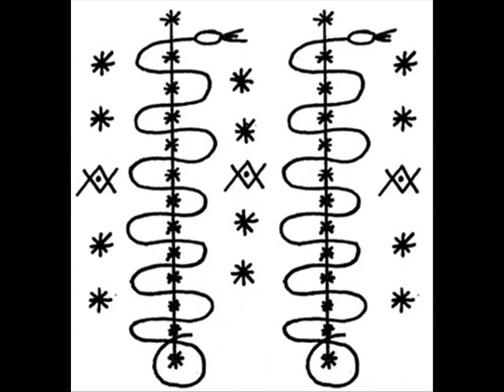Born Under A Bad Sign___Nitro Mean Streak Blues.wmv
Born Under a Bad Sign_Nitro Mean Streak Blues (Cover)
"Born Under a Bad Sign" is a song written by Booker T. Jones (music) and William Bell (lyrics) originally recorded by Albert King as the title track for the album Born Under a Bad Sign released in 1967.